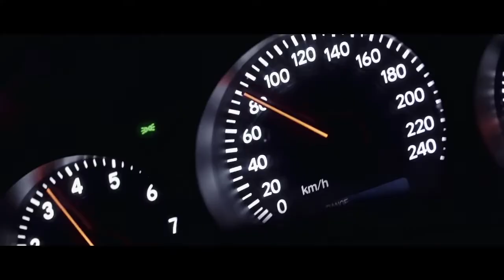Call Coho | Daeryun Chang | Tae Sung Kim | Jung Gi Min | Sung Jun Lee | Seo Yeon Choe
Directed - Daeryun Chang
Country - South Korea
Year - 2015
Time - 16 min
Genre - Drama

Short film synopsis: Coho is a proxy driver who gets paid to drive other people's cars so that they can freely go drinking. His clients only think they see a man who is all out of luck but what mysterious past is he actually hiding?